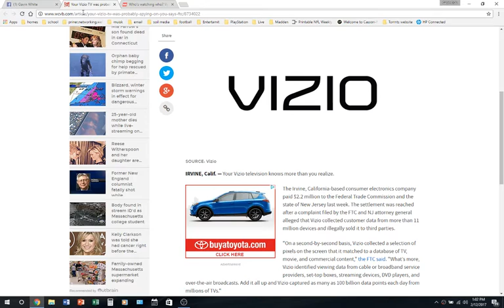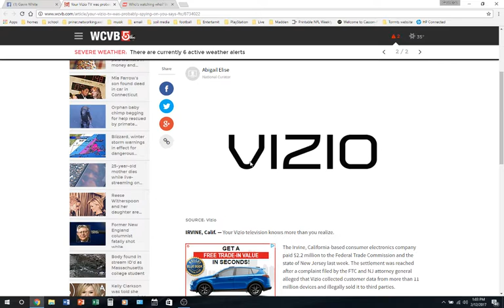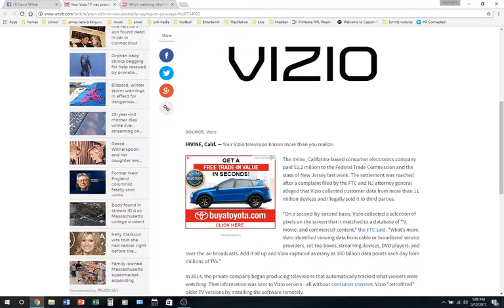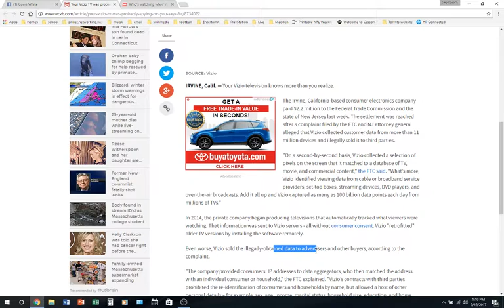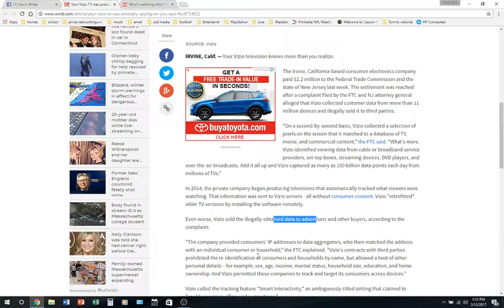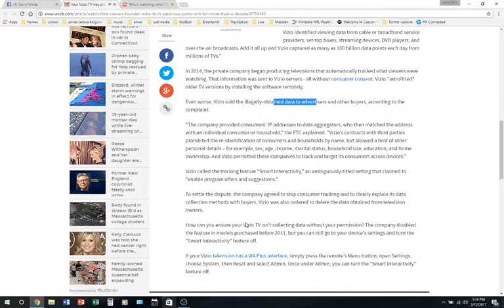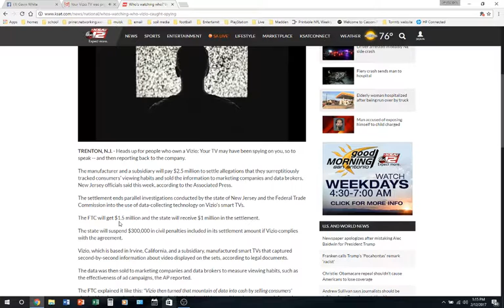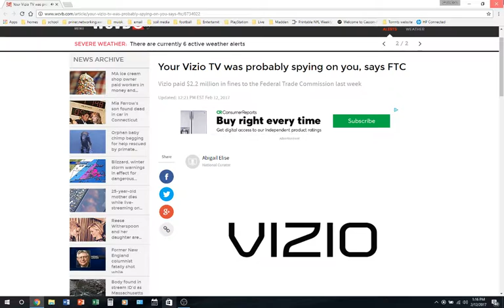What happen to Vizio